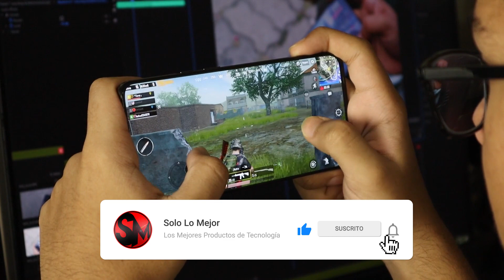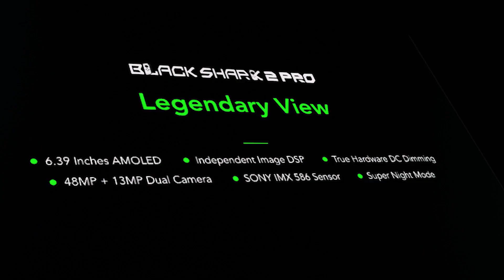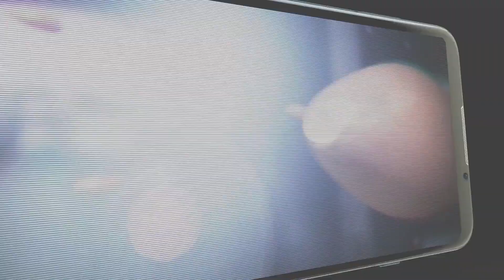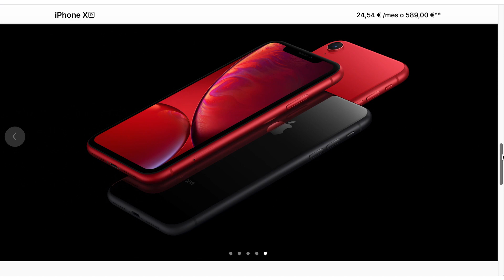¡Los 5 mejores MÓVILES GAMING del 2021!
Si eres un buen gamer y estás buscando un smartphone para jugar a tus títulos favoritos, te recomiendo que eches un vistazo a nuestro listado de los mejores Móviles para Gamers 2021. Aquí tienes 5 modelos con los que acertarás seguro en tu compra, ¡sólo los mejores!

⬇️⬇️⬇️ LINKS DE PRODUCTOS ⬇️⬇️⬇️

✅ Black Shark 2

✅ Black Shark 2 Pro

✅ Black Shark 3

✅ Nubia Red Magic 5G

✅ iPhone XR

No te pierdas todas sus características, pantallas, sensores, batería, de todo… ¡Sólo lo MEJOR!

Es decir, que si te decides a comprar un producto en Amazon a través de nuestros enlaces, a ti no te cuesta nada pero a nosotros Amazon nos dará una comisión que nos servirá para financiar el canal.